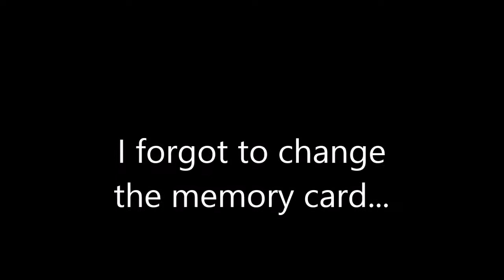Johnson house barn project August 19th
Putting up an old barn as living space part 2